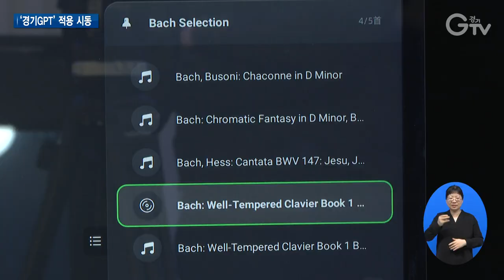김동연 지사 “경기도, GPT 적용 개척자 될 것”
[앵커멘트]
챗GPT 들어보신 분들 많으실겁니다.
생성형 인공지능 중에 하나인데, 질문을 하면 사람처럼 대답도 하고 산업은 물론 문화와 교육 등 다방면에서 활용할 수 있어 화제입니다.
경기도에서도 이를 도정과 산업 전반에 활용하기 위해 시동을 걸었습니다. 리포트 함께 보시죠.

[리포트]
스스로 건반을 누르는 피아노와 사람 없이도 현란히 움직이는 드럼채.

생성형 인공지능의 연주입니다.

딥러닝을 통해 다양한 장르의 음악을 만들기도 합니다.

교육에 쓰이는 것은 기본이고 공연도 앞두고 있습니다.

기술개발에는 경기도의 지원이 있었습니다.

[인터뷰] 장순철 / ㈜이모션웨이브 대표이사
딥러닝 로직을 통해 음악을 만들어내는 과정도 내장돼있는 상황입니다.
인공지능 콘텐츠를 만들기 위한 제작 인력들, 인공지능 시스템을 시민들에게 친숙하게 선보이기 위한 지원, 유통 지원 등을 받았습니다.

이와 같은 지원을 넘어 생성형 인공지능을 더 다양한 곳에 활용하고자 경기도와 각계 최고의 전문가들이 모였습니다.

20일 경기도청 대강당에서 열린 GPT 혁신포럼.

김동연 경기도지사는 경기도가 GPT 적용의 개척자가 될 것이라며 GPT 활용 의지를 밝혔습니다.

경기도에서 가장 먼저 응용하고 적용하면서 경기도가 선도적으로 이 길을 이끌어가고 싶다는 욕심을 가지고 있습니다.

이어 김동연 지사는 구체적 활용 계획을 밝혔습니다.

장애인으로 구성된 GPT창작단 시범 사업을 5월에 진행하도록 하겠습니다. 미래 산업 펀드 500억을 일단 조성해서 지피티 스타트업에 투자하겠습니다.
기업과 대학, 연구소와 함께 지피티 산학연 기업 협의회를 바로 런칭에서 운영해보겠습니다.

이와 함께 경기도와 도내 28개 공공기관에서 우선적으로 적용해 볼 수 있는 방안을 찾을 것을 약속했습니다.

포럼에선 GPT 활용법, 문제가 되는 부분은 없는지 다각도로 강연이 이어졌습니다.

곧이어 열린 패널토론에선 GPT를 경기도에 어떻게 적용해 나갈지 열띤 토론이 펼쳐졌습니다.

이수재 AI빅데이터산업과장은 새로운 변화가 있을 때 공공은 안전망과 마중물 역할을 해야한다며 경기도의 역할과 계획을 밝혔습니다.

[현장음] 이수재 / 경기도 AI빅데이터산업과장
경기도에서는 데이터 교육과 인공지능 교육을 확산해 나갈 것이고요. 기업들과 혐의체를 만들고 있습니다.
기업에서 원하는 바로 투입할 수 있는 인재들을 양성하기 위해서 (기업들과 함께) 인재 양성 프로그램을 지속적으로 활성화하겠습니다.

경기도는 경기GPT를 추진하기 위한 로드맵을 발표했고 3월말 전담조직을 구성해 체계적인 활용방안을 모색하기로 했습니다.

[자막]

1. 생성형 인공지능의 연주

2. 연주와 작곡 가능, 음악 교육은 기본 공연 앞둬

3. 경기도가 기술 개발에 다양한 지원

4. [인터뷰] 장순철 / ㈜이모션웨이브 대표이사

5. 생성형 인공지능 다양한 곳에 활용하기 위해 포럼 열어

6. GPT 혁신포럼 (3월 20일)

7. 김동연 지사 “경기도, GPT 적용의 개척자 될 것”

8. [현장음] 김동연 / 경기도지사

9. GPT 창작단 등 구체적 활용 계획 밝혀

10. [현장음] 김동연 / 경기도지사

11. 경기도와 도내 공공기관에서 우선 활용할 수 있는 방안 찾을 것

12. 활용법, 문제점 등 강연 이어져

13. 경기도 적용 방법에 대한 열띤 논의

14. 경기도, 안전망과 마중물 역할 해 나갈 것

15. [현장음] 이수재 / 경기도 AI빅데이터산업과장

16. GPT 추진 로드맵 발표, 전담 조직 구성해 활용방안 모색

17.
영상촬영: 김현우 나인선 이민준
영상편집: 윤지성
CG: 우윤정